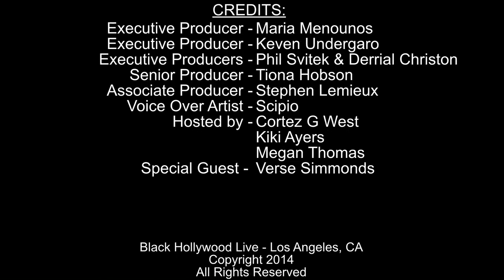Next w/ Verse Simmonds | August 8th, 2014 | Black Hollywood Live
BHL: Next – In this episode Black Hollywood Live hosts Megan Thomas and Cortez West interview Verse Simmonds.

You’re looking to set the mood for a nice evening in, but instead of a playlist you click on Verse Simmonds’ mixtape. Which one? It really doesn’t matter. Any one you choose from, including Sex Tape Chronicles 1, Sex Tape Chronicles 2, Sex Love & Hip Hop, or Circa 96, will get the job done. Salacious, sexy, and really whatever he wants it to be, he’s the industry’s risk taker, and it’s all paying off in his favor.

This interview was recorded August 8th, 2014.